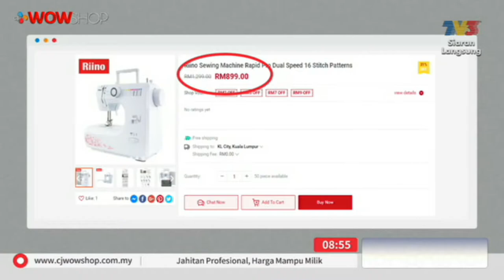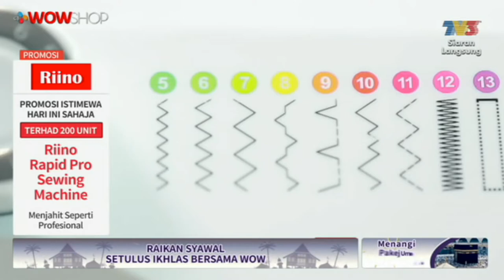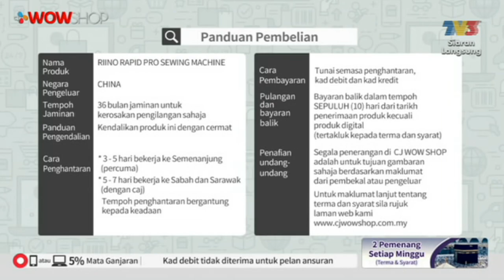EUROPLUS HALOGEN BROILER 2.0 / TV9 / P3773